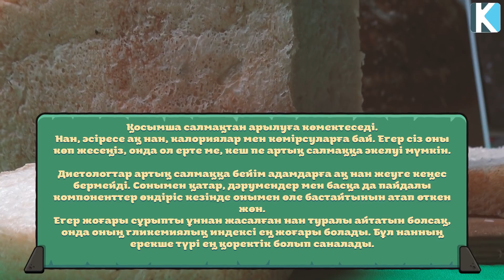30 Күн нан жемесеңіз денеңізде қандай өзгерістер болады, Керек арнасы, Денсаулыққа пайдалы арна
30 Күн нан жемесеңіз денеңізде қандай өзгерістер болады, Керек арнасы, Денсаулыққа пайдалы арна

Арнаға қолдау жасағыңыз келсе:
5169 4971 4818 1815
Kaspi Gold

 Бәріңізге рақмет!
Материалы снимаем на камеры:
Smartphone: Iphone 11
Stab: DJI Osmo Mobile 3
 Camera: Sony FDR - AX33
 Fly Cam: DJI Mavic Mini
Action Cam: Go Pro Hero 7